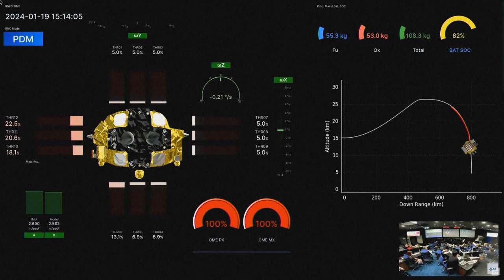Sonda japonesa pousou na Lua | AFP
A missão lunar japonesa SLIM pousou na Lua nesta sexta-feira, mas os painéis solares pararam de gerar energia.